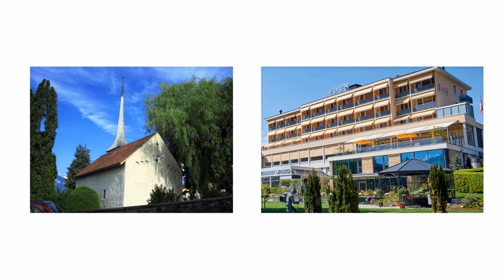Spiez, Suiza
Vídeo de carácter didáctico sobre la localidad suiza de Spiez.
Enlaces de crédito a las imágenes:
Formato MP4
Música sin derechos de la biblioteca de audios de YouTube